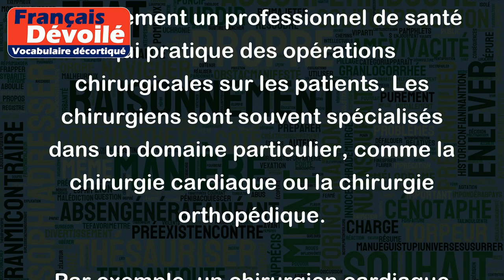Chirurgien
Le terme "chirurgien" désigne généralement un professionnel de santé qui pratique des opérations chirurgicales sur les patients. Les chirurgiens sont souvent spécialisés dans un domaine particulier, comme la chirurgie cardiaque ou la chirurgie orthopédique.
Par exemple, un chirurgien cardiaque peut opérer un patient atteint de maladies du cœur, telles qu'une sténose aortique ou une malformation congénitale. Un chirurgien orthopédique peut traiter des blessures ou des anomalies dans les os et les articulations, comme une fracture ou l'arthrose.
Les chirurgiens travaillent souvent dans un environnement hospitalier, mais certains peuvent également exercer dans une clinique privée ou un cabinet médical. Ils doivent être hautement qualifiés et posséder une expérience significative avant de pouvoir pratiquer la chirurgie de manière autonome.